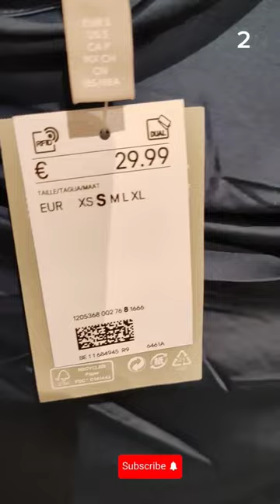2- H&M: New looks para tus fiestas ✨🍸/Pour tes fêtes